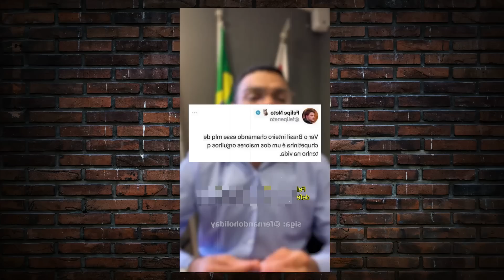👫 FERNANDO HOLIDAY AGORA É BI - E a comunidade não acolheu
Seja membro BeeLover e ganhe conteúdo e outras coisinhas exclusivas